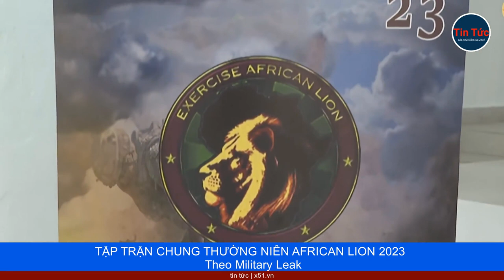BARACK OBAMA NẰM TRONG 500 NGƯỜI BỊ CẤM ĐẾN NGA | BA LAN ĐẶT THÊM SÚNG BỘ BINH | THỦ TƯỚNG NGA SẮP T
Quân đội Ba Lan vừa ký hợp đồng với Tập Đoàn vũ khí Polska Grupa Zbrojeniowa đặt mua thêm vũ khí cho bộ binh nhằm xây dựng một lực lượng mặt đất mạnh nhất châu Âu.